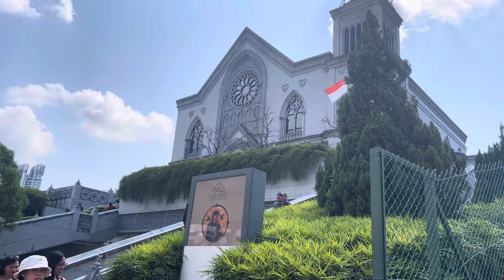BUHAY OFW AFTER ATTENDING MASS NOVENA CHURCH SINGAPORE NAG WINDOW SHOPPING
Novena church singapore